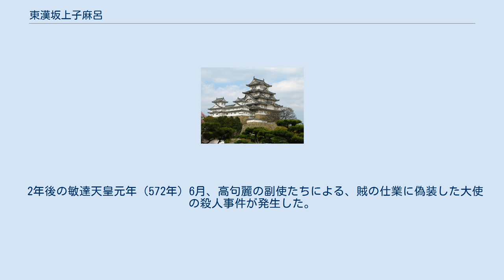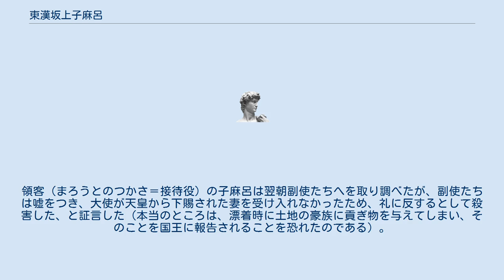東漢坂上子麻呂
東漢坂上 子麻呂（やまとのあや の さかのうえ の こまろ）は、古墳時代の豪族。
姓は直。
 『新撰姓氏録』「右京諸蕃」によると、坂上氏は「出自後漢霊帝男延王也」とあり、東漢氏の有力な支族である。
 『日本書紀』巻第十九によると、欽明天皇31年4月（570年）の江渟裙代（えぬ の もしろ）の奏上を受け、天皇は越国に漂流した高句麗使節を饗応し、近江国に到着した使節を、山背国の相楽郡（さがらのこおり）に用意してあった館（むろつみ）に迎え入れている。
その際に、子麻呂は錦部大石（にしこり の おおいし）とともに使節を護衛し、館で饗応している。
 2年後の敏達天皇元年（572年）6月、高句麗の副使たちによる、賊の仕業に偽装した大使の殺人事件が発生した。
領客（まろうとのつかさ＝接待役）の子麻呂は翌朝副使たちへを取り調べたが、副使たちは嘘をつき、大使が天皇から下賜された妻を受け入れなかったため、礼に反するとして殺害した、と証言した（本当のところは、漂着時に土地の豪族に貢ぎ物を与えてしまい、そのことを国王に報告されることを恐れたのである）。
大使の亡骸は礼式をもって葬られ、7月に高句麗の使節たちはかえっていった。